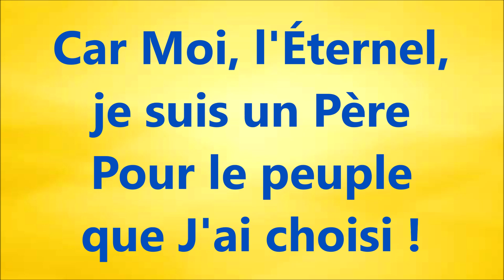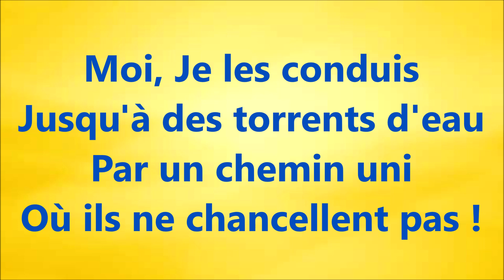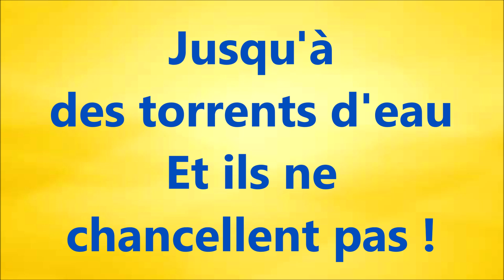#5 ILS VIENNENT EN PLEURANT - JÉRÉMIE 31 - Elie RENNETEAU - Mission Timothée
Lien pour acheter les CD avec des cris de joie à la librairie Jean Calvin

#5 ILS VIENNENT EN PLEURANT
CANTIQUE – JÉRÉMIE 31
Elie RENNETEAU - Mission Timothée
AVEC DES CRIS DE JOIE N°11,12,13 CD1

Ils viennent en pleurant,
Et moi, je les conduis
Au milieu de leurs larmes
Et de leurs supplications.
22.5
Moi, je les conduis
Jusqu'à des torrents d'eau
Par un chemin uni
Où ils ne chancellent pas.
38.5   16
Car moi, l'Éternel,
je suis un Père
Pour le peuple
que j'ai choisi !
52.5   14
Oui, celui-ci est
mon premier-né ;
Si je l'ai dispersé,
je le rassemblerai !
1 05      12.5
Comme
un berger,
je le garderai.
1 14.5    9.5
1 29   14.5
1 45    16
Car moi, l'Éternel,
Pour le peuple
que j'ai choisi.
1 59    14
Oui, celui-ci est
mon premier-né ;
je le rassemblerai !
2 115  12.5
Comme
un berger,
je le garderai !
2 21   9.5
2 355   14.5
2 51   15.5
Jusqu'à des torrents
d'eau
Et ils ne
chancellent pas !
3 15